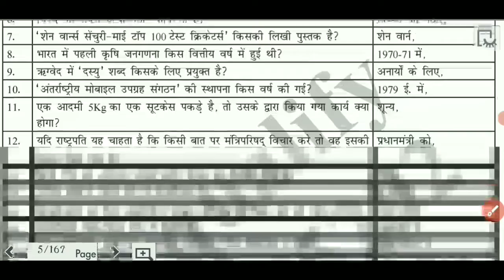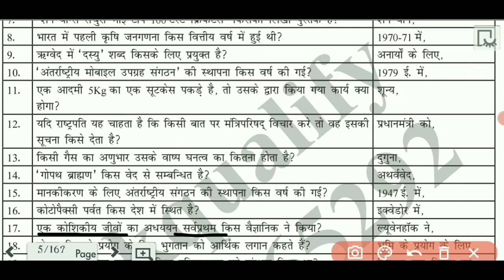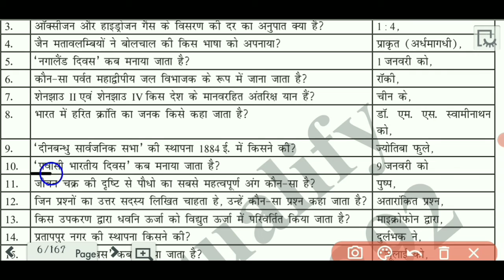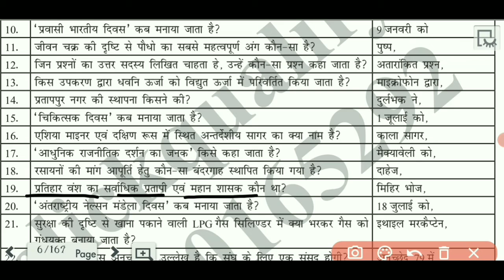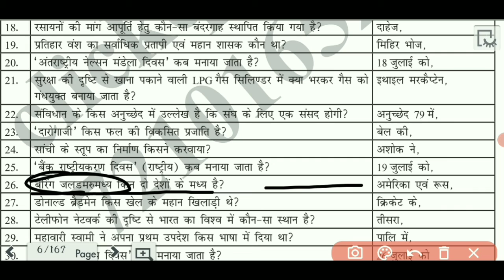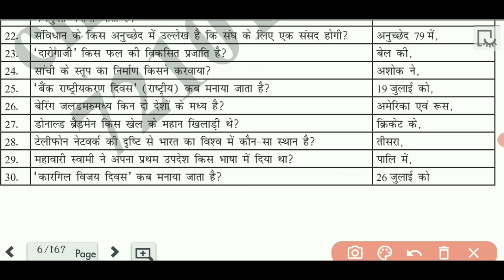Most Important 60 gk questions for CET HSSC SSC RRB BANKING EXAMS